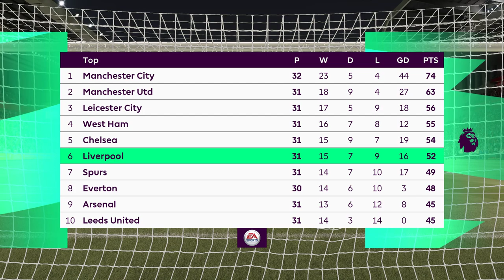FIFA 21 | Liverpool vs Newcastle United - English Premier League 20/21 Season - Full Gameplay